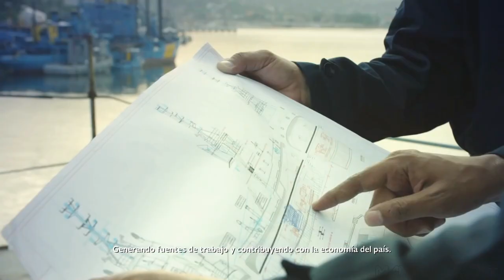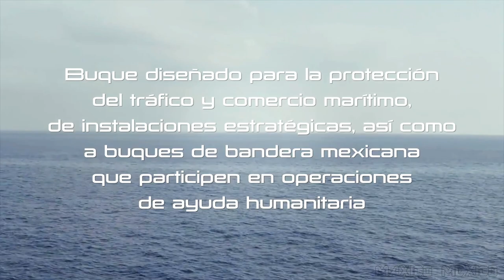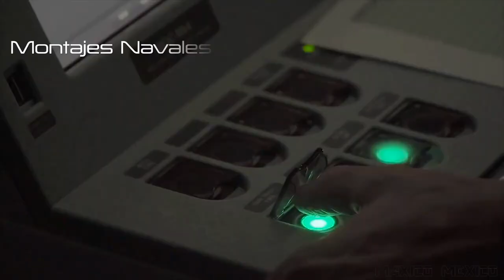HECHO EN MÉXICO: Construcción de la Patrulla Oceánica de Largo Alcance ARM "REFORMADOR"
La construcción de la Patrulla Oceánica de Largo Alcance se encuentra integrada al Programa Sectorial de Marina 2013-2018 que fortalece e impulsa el desarrollo marítimo del país e industria naval; por ello, el Vicealmirante Ingeniero Naval Mariano Valencia Salinas, Director del ASTIMAR 20 destacó que con esta unidad se incrementará la capacidad operativa para así fortalecer el Estado de Derecho Marítimo en los mares mexicanos.

Con la construcción del Buque Patrulla Oceánica de Largo Alcance ARM. “REFORMADOR” (POLA 101) en el Astillero de Marina No. 20 en Salina Cruz, Oaxaca, se proyecta el poder naval de manera más rápida y por más tiempo, más allá de nuestra Zona Económica Exclusiva.